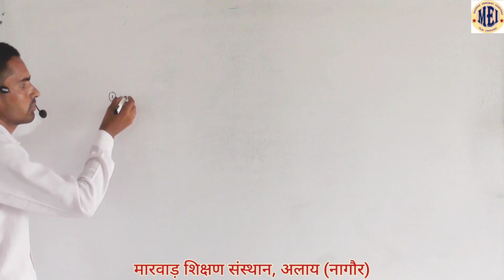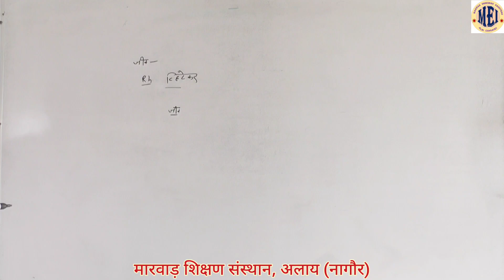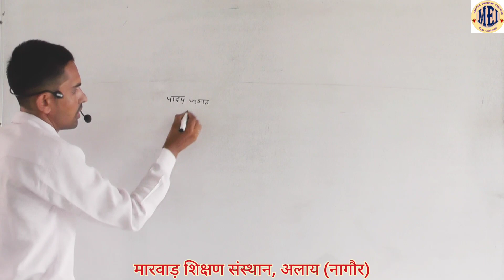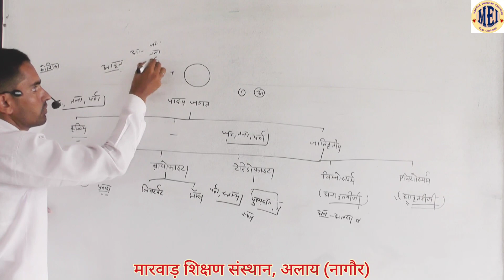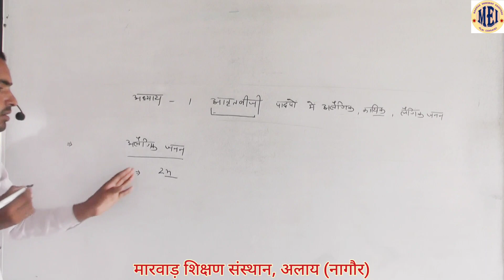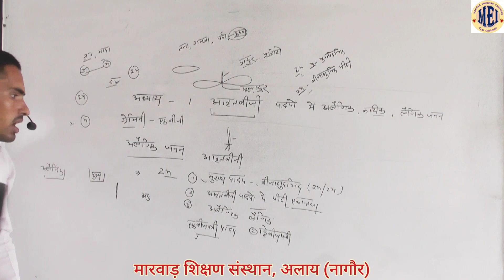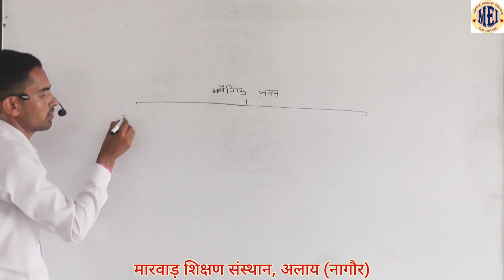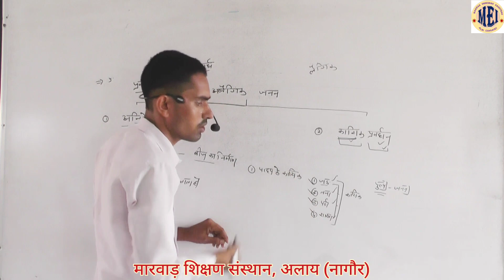CLASS-12th sci. (Biology) Topic:- अलैंगिक प्रजनन एवं प्रकार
CLASS- 12th sci. (Biology)
               Chapter -  आवृतबीजी पादपों में प्रजनन
               Topic:- अलैंगिक प्रजनन एवं प्रकार
BY AVINASH JAKHAR SIR
MARWAR SHIKSHAN SANSTHAN, ALAI (NAGAUR)